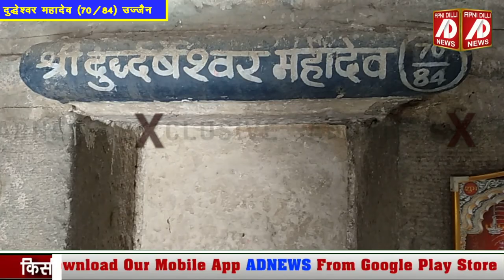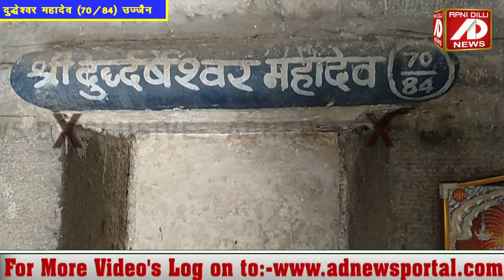शिव लोक का मार्ग हैं दुद्र्धरेश्वर महादेव - महाकाल का रहस्य